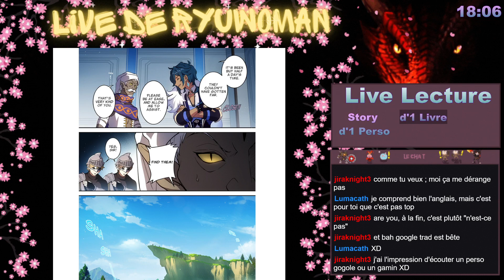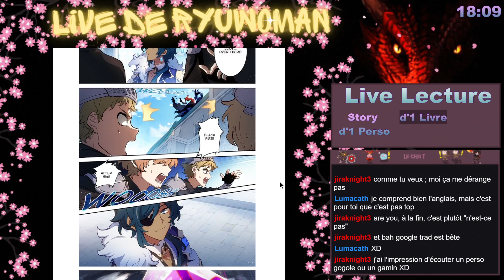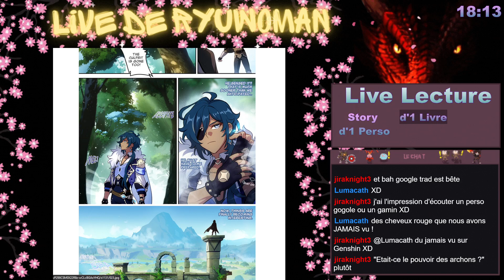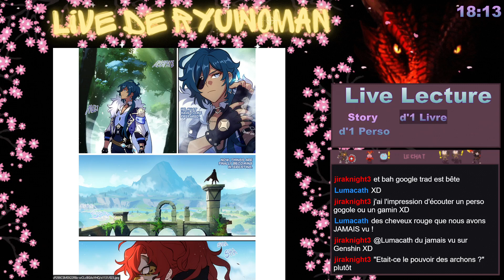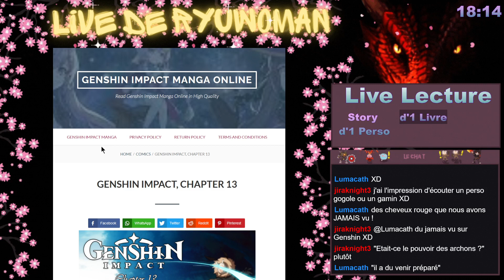BD de Genshin Impact "Chapitre 13 - Dual recurrence" (en FR "Double récidive")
&#34;Chapitre 13 - dual recurrence&#34; (en FR &#34;double récidive&#34;)